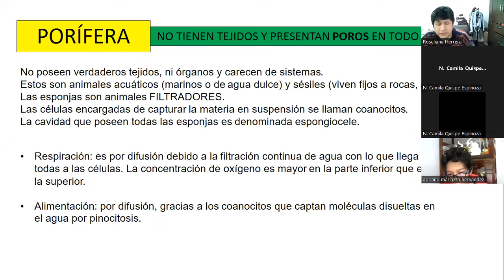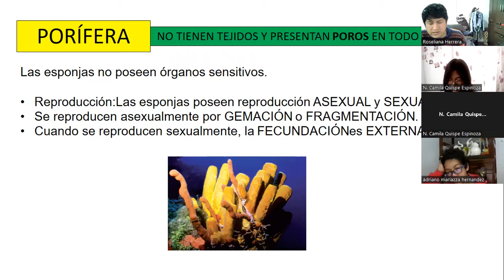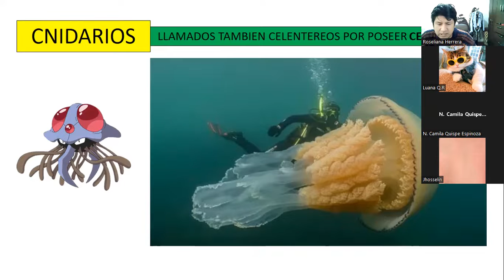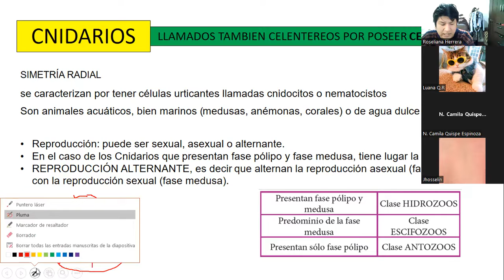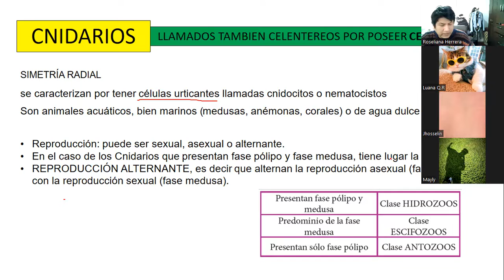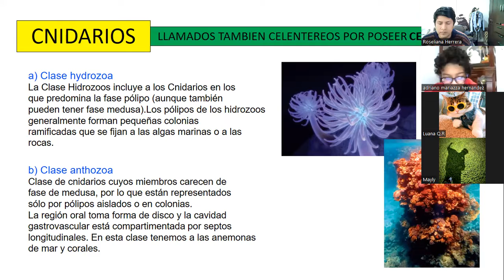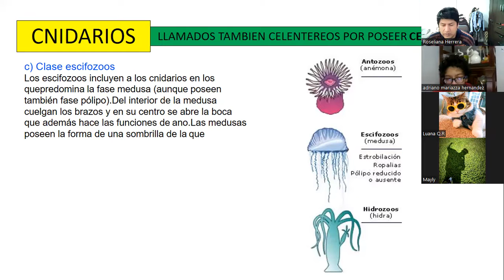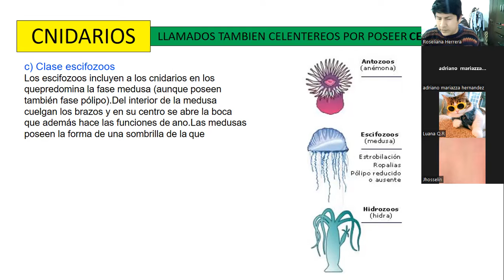SEMANA N°18 PORIFEROS Y CNIDARIOS